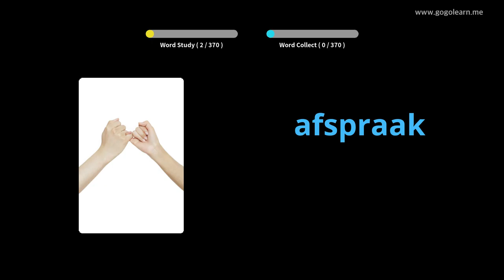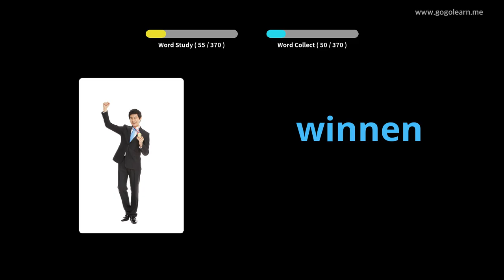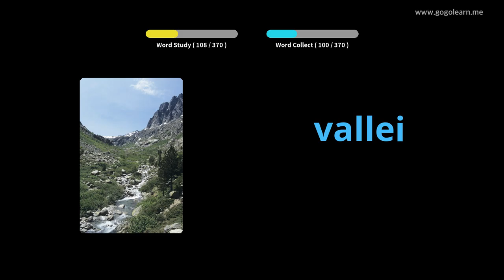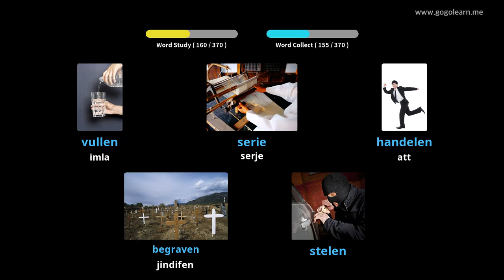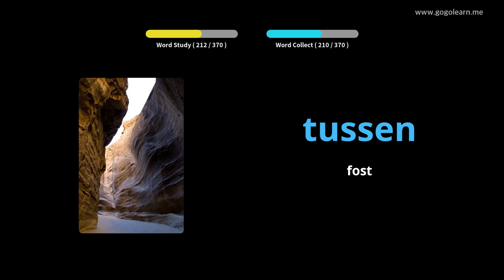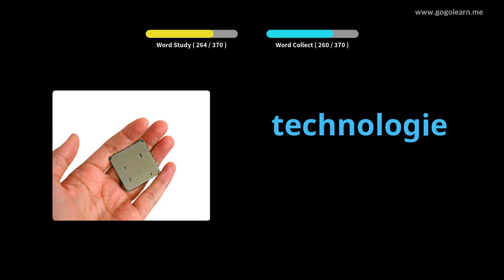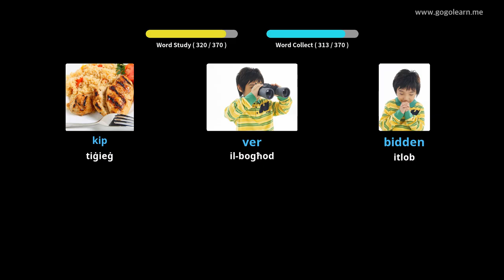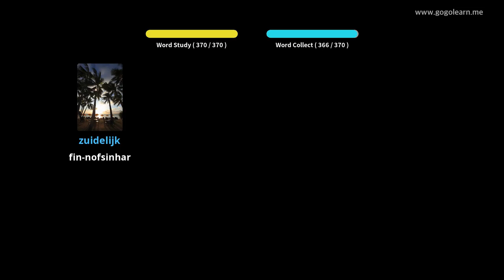Skola Sekondarja Vokabolarju Olandiż 2 | Golearn